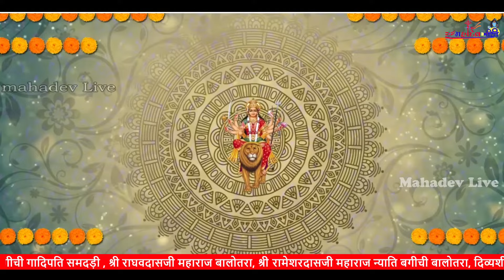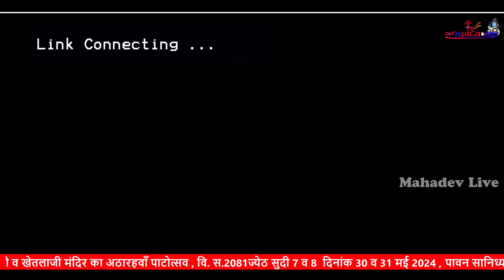Prakash Mali !! देवलिऐ रम जाऊ भवानी ||मन्दरिये रम जाऊ|| Live : 2024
PRESENTING :  मरुधरा की पावन भूमि श्री सिणधरी नगरे माली माणकजी पंवार ( परमार )  परिवार द्वारा निमित श्री अर्बुदा माताजी व खेतलाजी मंदिर का अठारहवाँ पाटोत्सव 2024

❂Album : देवलिऐ रम जाऊ भवानी
❂Singer :  Prakash Mali
❂Lyrics :
❂Music Label : MAHADEV LIVE BALOTRA
❂Category : Devotional
❂Sub Category :
❂Track Genre :
❂Video Editor : mukesh m ghanchi

Category
People
Transcript